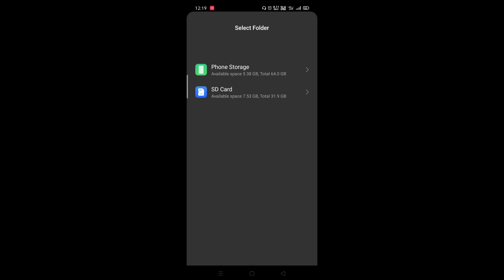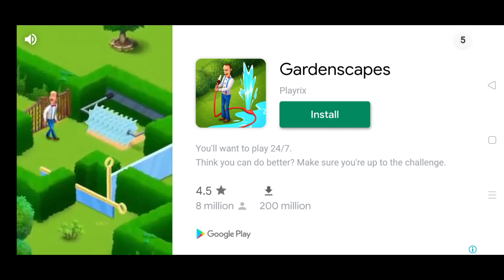NEW HD GRAPHICS SYSTEM AND OBB MOD BY TEAM KBR REVIEW AND DOWNLOAD LINK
CREDITS :- TEAM KBR OFFICIAL

DOWNLOAD LINK